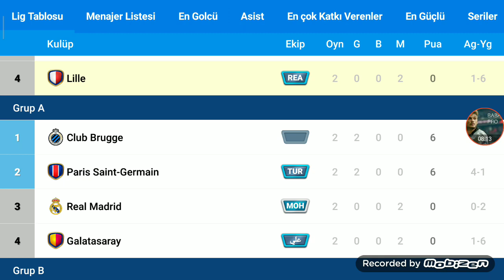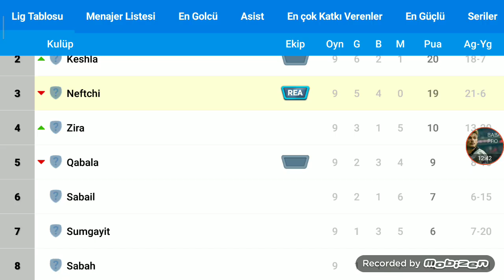Antrenman Kampı Hilesi